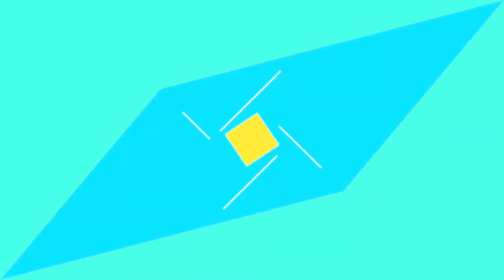Jx न्यूज ।।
अज्ञात वाहन ने बाइक सवार को मारी ठोकर मौके पर युवक की मौत।